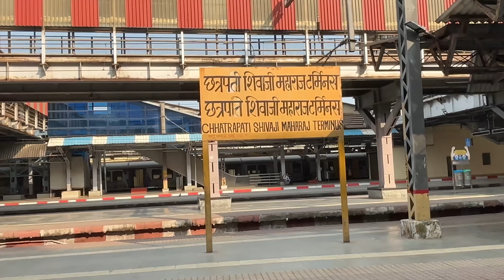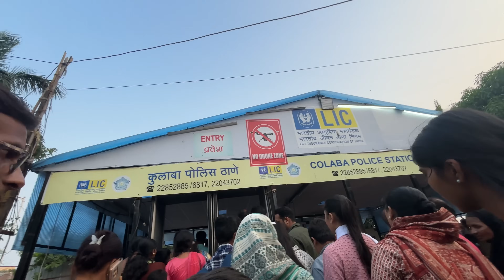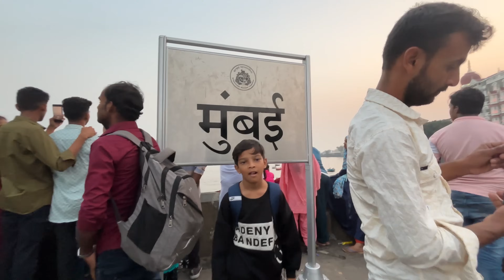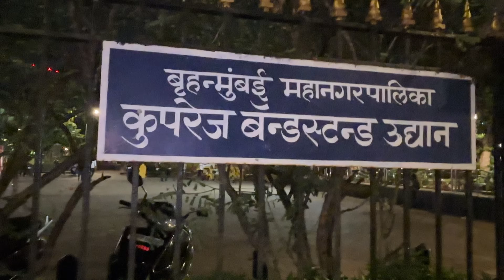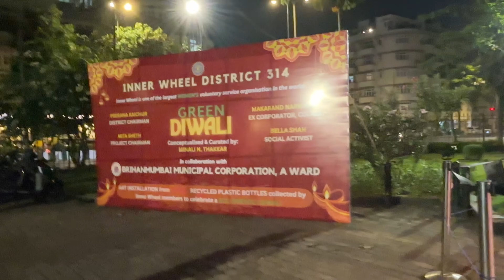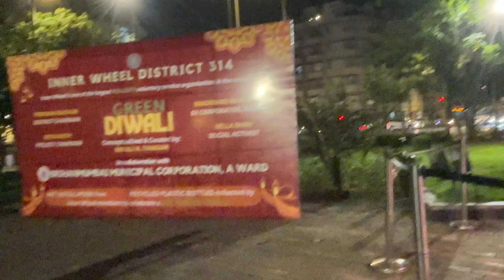Gateway Of India | Colaba Market | Mumbai Vlog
Gateway Of India | Colaba Market | Mumbai Vlog | Family Vlog | Full Infomation | Travel | Full Day Vlog | Sadim Khan | Maria khan